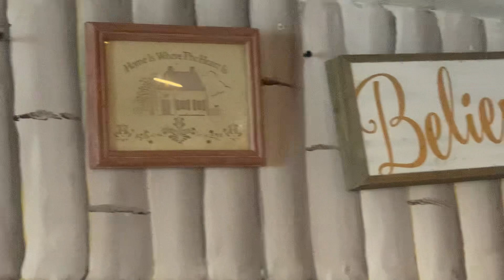God your goodness is running after me!